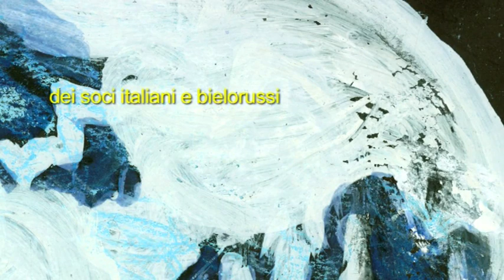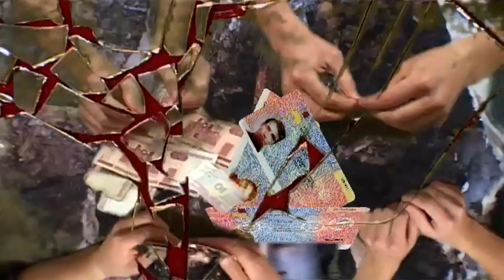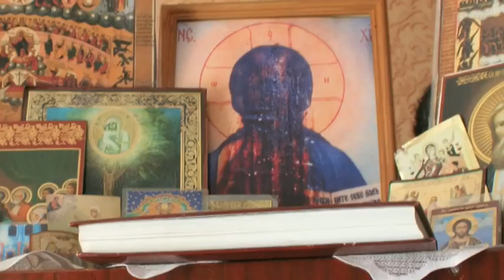Attraverso lo specchio - il corto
DOCU-FILM. dalla Bielorussia all'Italia attraversando il mare dell'indifferenza e del pregiudizio.

regia di Giovanni Sansone
con la collaborazione di: Mascia Kachan, Ivan Krasnik, Misha Krasnik, Serghej Maksimau, Ruslan Shulhat, Anja Svistunova, Olga Tsikhamirava, Gaia Carletti, Donatella Venia, Luca Valerio

prodotto da Cooperativa Sociale Integrata MATRIOSKA
durata: circa 21 minuti - Anno: 2012

Sette eroi moderni, personaggi un po' stralunati, carte di mazzi diversi mescolate insieme, filosofi senza etica e sacerdoti di antichi riti attraversano spazi e tempi senza contorni, lo specchio della memoria, il riflesso dei pregiudizi e dei luoghi comuni... per proporre alla Comunità un modo alternativo di stare al mondo, finalmente senza le maschere teatrali della quotidianità attuale.
Giovani bielorussi con un passato di Orfanotrofio "speciale", alla ricerca di una concreta integrazione sociale e culturale in Italia, attraverso la scelta di lavorare e continuare a sognare e inventare in una Cooperativa Sociale.

Presentato in anteprima mondiale il giorno Mercoledì 11 Aprile 2012 al Festival Internazionale del Cinema Patologico di Dario D'Ambrosi (Roma) - evento speciale fuori concorso